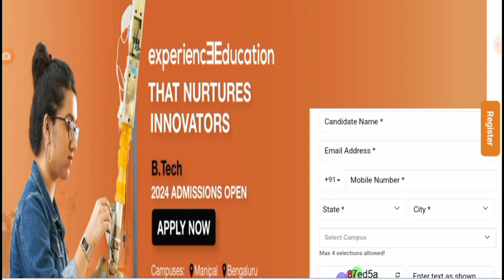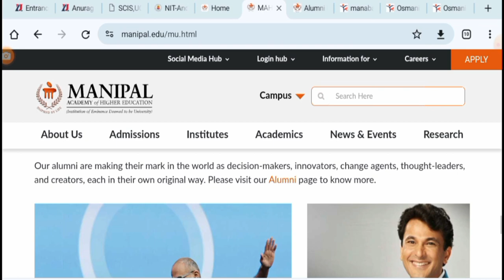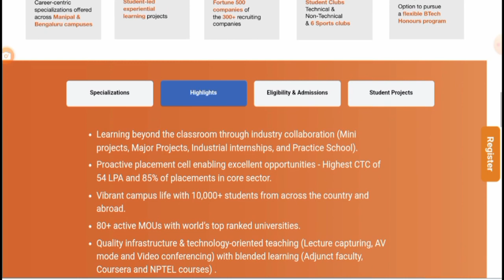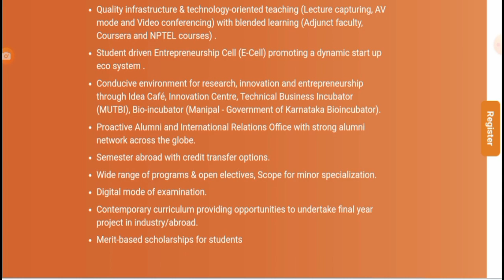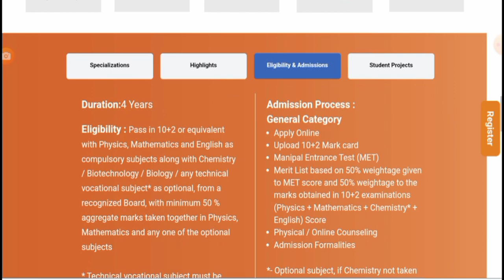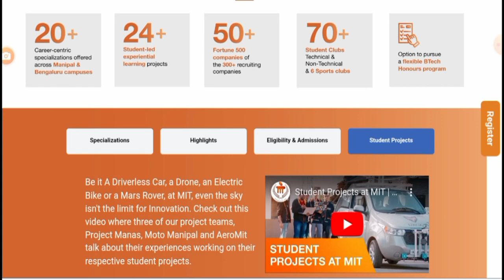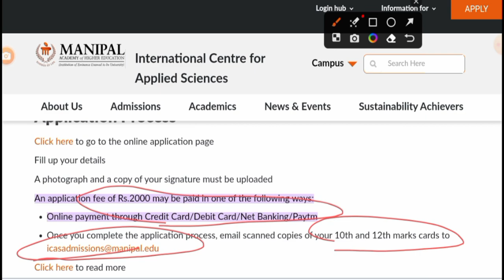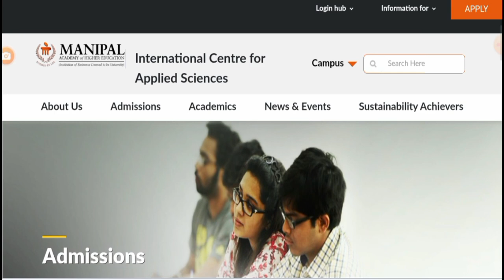AP & Ts Inter manipal university entrance test for BTech admission| Application, How to apply, Fees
Universities Information

Jee Mains 2024: which session to write January or April Session? How to score 99.9 percentile in JEE

JEE Mains Caste Wise Seats? JEE Mains Caste Certificate New Format. Female reservation in JEE Mains